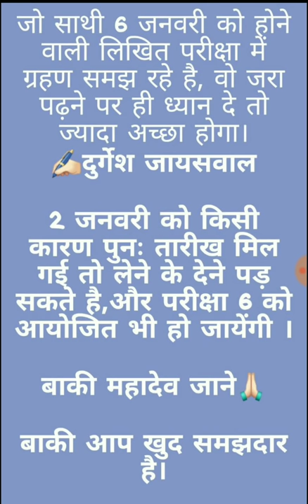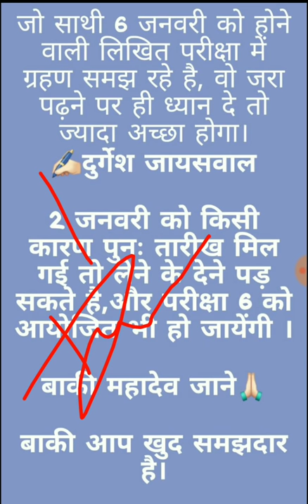6 जनवरी को आयोजित होने वाली परीक्षा vs हाईकोर्ट के विचार